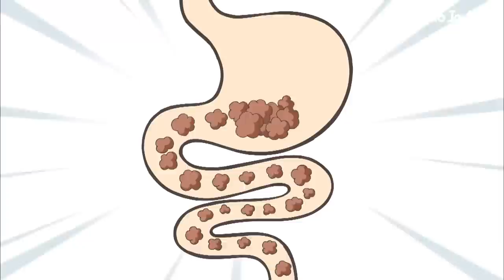신세 좀 지겠습니다 / Hello Jadoo